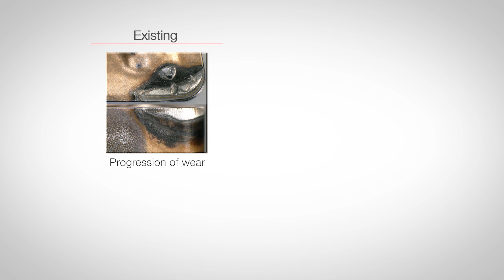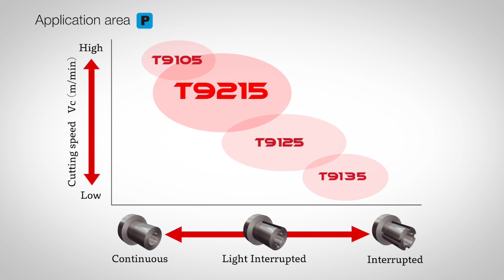T9215 - NEW generation grade for Accelerated Machining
[Updated version]
T9215 CVD grade with unparalleled wear and fracture resistance for turning ISO P15 materials.